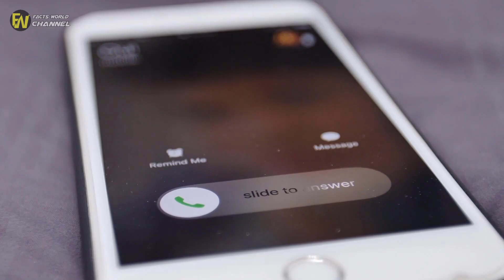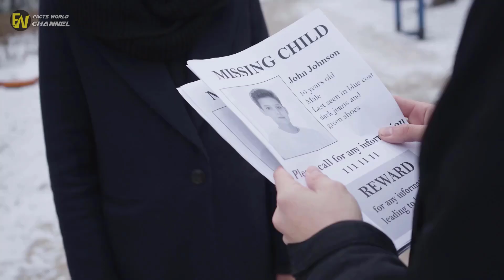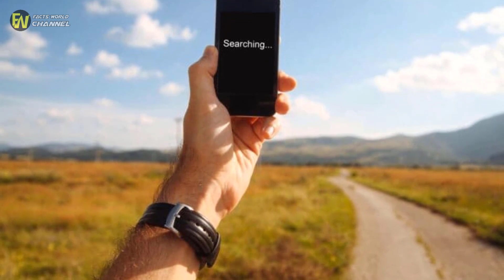Girl Waves To Train Each Day - 3 Years Later Mom Realizes She Made A Horrible Mistake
or